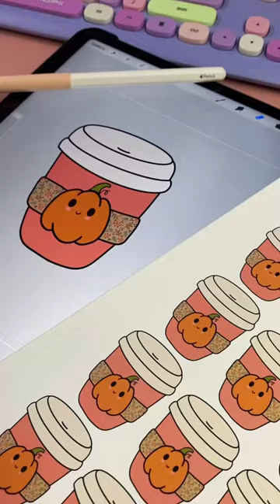shopsmall aesthetic coffeelover fallvibes shorts coffeelover pumpkinspice procreateart reel